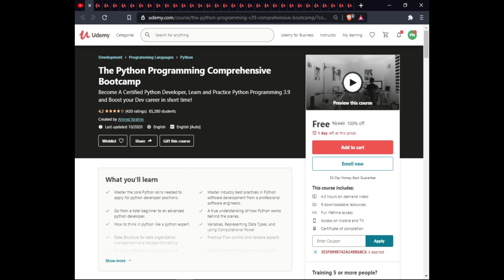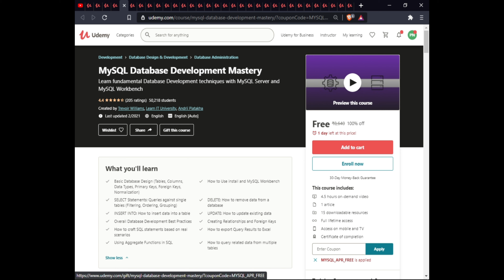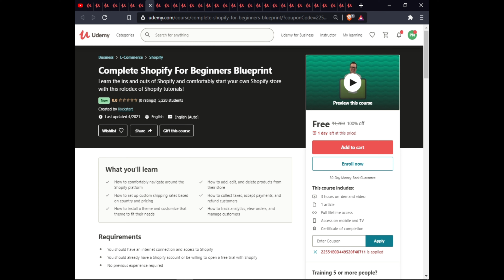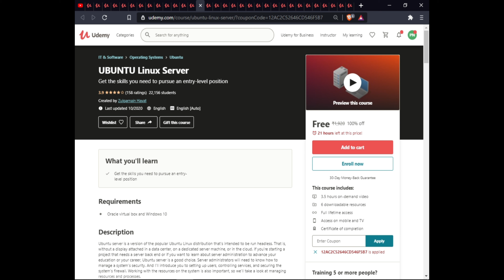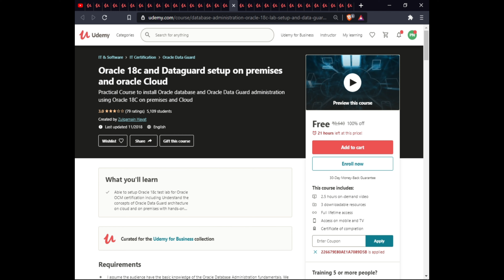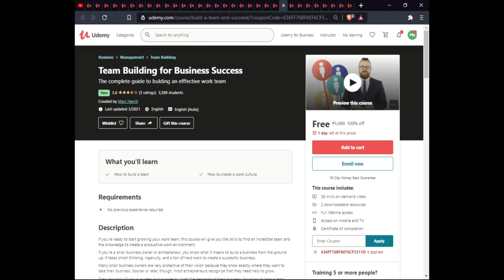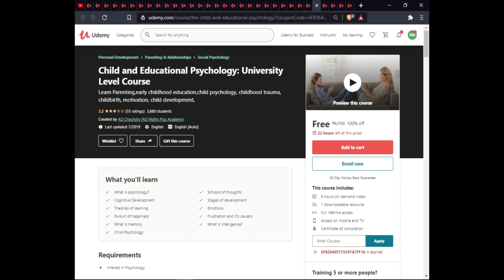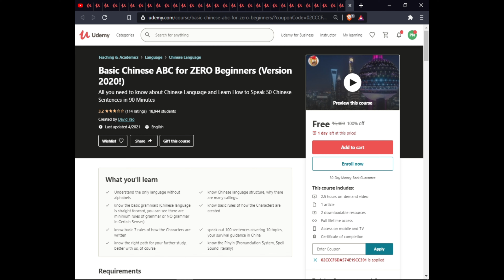35+ Paid Udemy Course For Free With Certificate | 4 April 2021 | Enroll As Soon As Possible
35+ Paid Udemy Course For Free With  Certificate | 4 April 2021 | Enroll As Soon As Possible
About Udemy Platform:
Udemy, a portmanteau of you + academy, has more than 30 million students and 50,000 instructors teaching courses in over 60 languages. There have been over 245 million course enrollments. Students and instructors come from 190+ countries and 2/3 of students are located outside of the U.S. Udemy also has over 4,000 enterprise customers and 80% of Fortune 100 companies use Udemy for employee upskilling (Udemy for Business). Students take courses largely as a means of improving job-related skills.[2] Some courses generate credit toward technical certification. Udemy has made a special effort to attract corporate trainers seeking to create coursework for employees of their company.
Dear viewers
Previous Video Link:
30+ Paid Udemy Course For Free With  Certificate | 1 April 2021 | Enroll As Soon As Possible

how to get udemy paid courses for free
how to get udemy certificate for free
how to get udemy discount
udemy se free me course kaise download kare
paid course free me kaise download kare
udemy se couse kaise purchase kare
udemy
udemy login
udemy free courses
udemy app
udemy python
udemy certificate
udemy aws
udemy app download
udemy app for pc
udemy business
udemy blockchain
udemy business analytics
udemy business analyst
udemy best courses
udemy blog
udemy courses
udemy courses review
udemy cognizant
udemy courses list
udemy digital marketing
udemy discount

udemy excel beginner to advanced
udemy ey
udemy earnings india
udemy free courses with certificate
udemy financial modelling
udemy finance courses
udemy for windows
udemy free paid courses
udemy graphic design
udemy guitar course
udemy german
udemy graphic design course free
udemy gst course
udemy google analytics
udemy game development
udemy german a1
udemy hexaware
udemy hr courses
udemy helpline number
udemy hacking course
udemy hexaware login
udemy harbinger
udemy hr analytics
udemy html course
udemy india
udemy interior design
udemy ielts
udemy india login
udemy india office
udemy investment banking
udemy ipo
udemy internship
udemy java course
udemy javascript
udemy jobs
udemy java certification
udemy japanese course
udemy jyoti bansal
udemy java free course
udemy javascript free course
udemy kubernetes
udemy kotlin
udemy kafka
udemy keyboard lessons
udemy kickass
udemy korean lessons
udemy kalyani vallath
udemy kya hai
udemy logo
udemy like websites
udemy login issues
udemy linkedin
udemy life coach
udemy law courses
udemy machine learning
udemy meaning
free online courses with certificate
free courses
python free courses

udemy mumbai office
udemy mod apk
udemy my courses
udemy machine learning course
udemy next sale
udemy net worth
udemy nutrition course
udemy node js
udemy nanodegree
udemy new year sale
udemy networking course
udemy new user code
udemy online courses
udemy offers
udemy office in mumbai
udemy offline
udemy online courses with certificate
udemy paid courses for free
udemy quiz
udemy qlik sense
udemy questions
udemy review
udemy react
udemy registration
udemy revenue
udemy revenue 2020